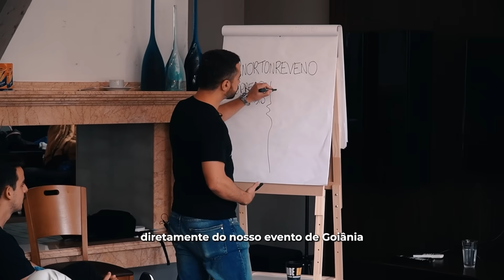ARÁBIA SAUDITA DESBANCOU OS ESTADOS UNIDOS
PASSAPORTE VIP PARA ENTRAR NA KOBE - GRATUITO